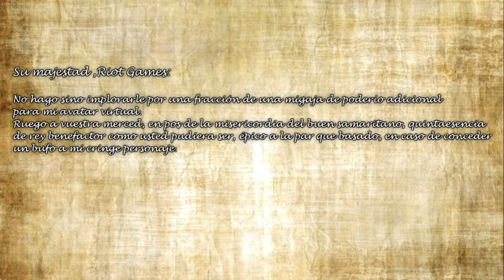su majestad riot games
Su majestad, Riot Games - joseju pidiendo bufo a su avatar virtual